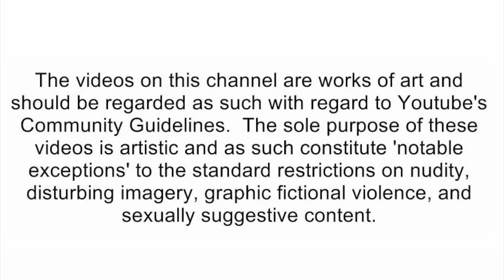SML Movie: Texas Chainsaw Massacre! [reaction]